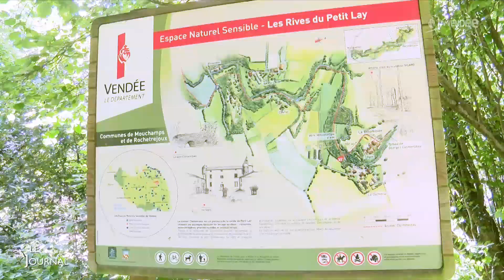Edition du 11 juillet 2022 – 12h30